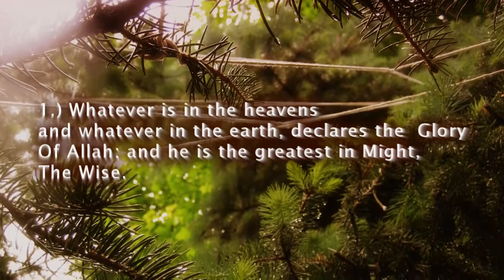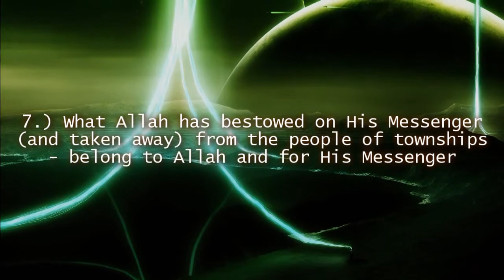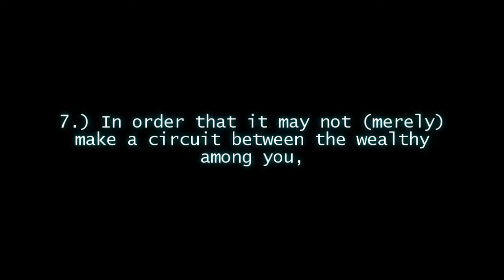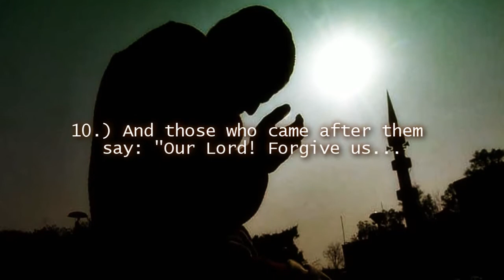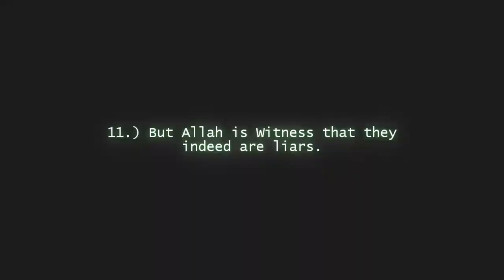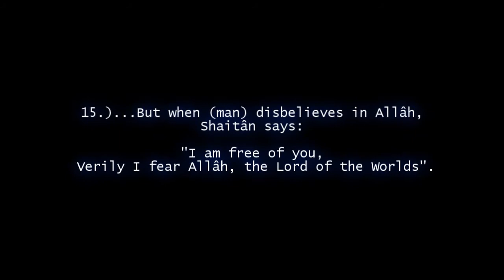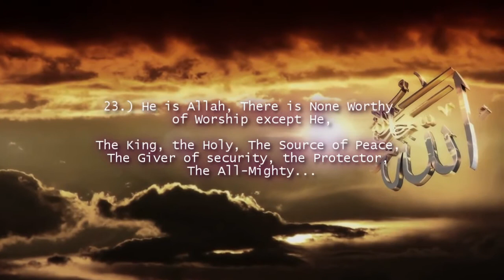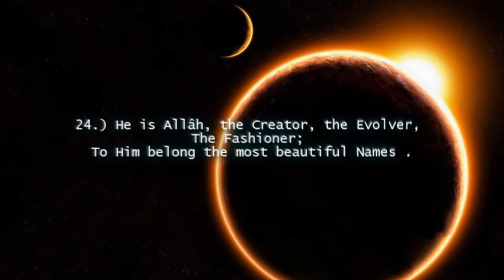Salah Budair Surah Hashr Beautiful Recitation MASHAL'Allah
Le Saint Coran  sourate An-Najm ,Traduction Francais.Coran Allah dourous sudais khotba cour foi religion convertis reconvertis france mosquées algerie maroc tunisie mali senegal 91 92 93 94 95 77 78 barcelone voiture tourisme egypte loi bonheur paradis enfer jinn demon ange au dela psg om marseille toulouse asie afrique location vente moto